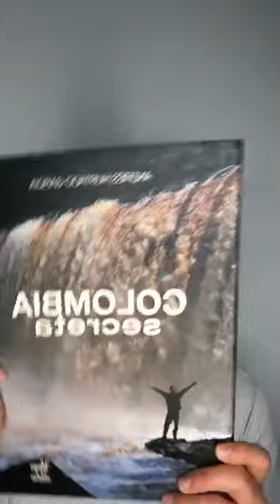➡ Andrés Hurtado García Entrevista En Vivo 👉 Viajes Vídeo oficial - Junio 02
Andrés Hurtado García Entrevista En Vivo

En este vídeo conversamos con Andrés Hurtado García Entrevista En Vivo. sobre su vida y aventuras, además tratamos de cubrir los temas:
-Caño Cristales
-Expediciones
-Países para conocer
-Fotografía
-El Tiempo
-Colombia Secreta
-Viajes
-Turismo
-Naturaleza
-Aventura

Algo que vi cuando buscaba información sobre Andrés Hurtado García fue la falta de detalles que permitieran conocer lo que significa su trabajo para Colombia.
Andrés Hurtado García Entrevista En Vivo  es una conversación de la que podrá disfrutar mucho.
Sabemos que está visitando este vídeo ya que tiene la intención de descubrir aún más sobre Andrés Hurtado García Entrevista En Vivo.

Al incluir vídeos en su lista de reproducción, podrá verlos rápidamente cuando lo desee, ya sea que desee verlos nuevamente o por primera vez.
Para agregar un vídeo para verlo más tarde (playlist) mientras está reproduciendo un vídeo, haga clic en el icono "agregar".

Déjanos tus comentarios en este vídeo para saber tu opinión sobre los contenidos.